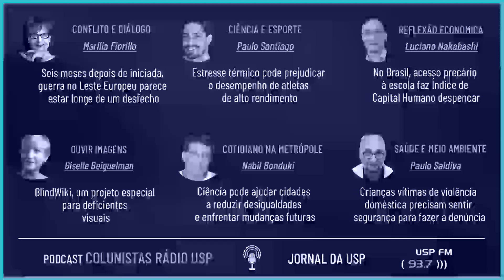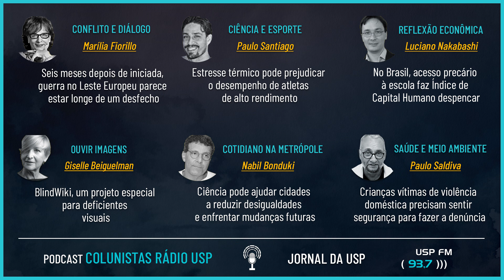Seis meses depois de iniciada, guerra no Leste Europeu parece estar longe de um desfecho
00:00
A guerra deveria durar dias, pelo ponto de vista russo, mas não foi o que aconteceu, e a grande derrotada, na opinião de Marília Fiorillo, é a própria Rússia
Post category: Marília Fiorillo / Rádio USP

05:16
Estresse térmico pode prejudicar o desempenho de atletas de alto rendimento
Equipamento utilizado na segurança do trabalho pode correlacionar medidas de sensação térmica com a performance de atletas de alto rendimento
Post category: Paulo Roberto Pereira Santiago / Rádio USP

10:15
No Brasil, acesso precário à escola faz Índice de Capital Humano despencar
Para melhorar o Índice de Capital Humano, o Brasil precisa pensar em medidas para estimular a economia e também aproveitar melhor seus talentos
Post category: Luciano Nakabashi / Rádio USP

15:15
BlindWiki, um projeto especial para deficientes visuais
O artista Antoni Abad lança, em São Paulo, uma rede de áudios que auxilia a se localizar e a se movimentar na cidade
Post category: Giselle Beiguelman / Rádio USP

19:25
Ciência pode ajudar cidades a reduzir desigualdades e enfrentar mudanças futuras
Desde os anos 1970, a ciência questiona o modelo de uma cidade baseada em torno do automóvel, focada em extensão com especulação de terra e que não garante acesso à mobilidade para sua população de baixa renda
Post category: Nabil Bonduki / Rádio USP

24:21
Crianças vítimas de violência doméstica precisam sentir segurança para fazer a denúncia
Paulo Saldiva explica que as subnotificações de casos de violência contra as crianças são, em parte, devido ao medo que as famílias das vítimas sentem de denunciar e sofrer represálias do violentador
Post category: Paulo Saldiva / Rádio USP